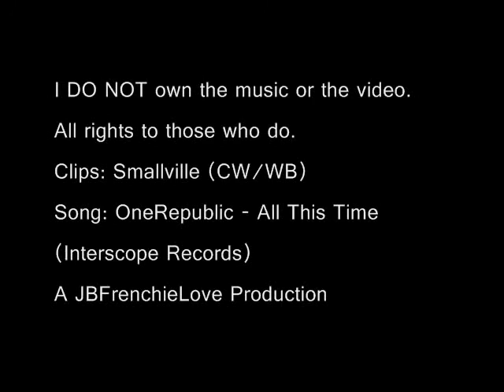Clark and Lois - All This Time (S4-S9)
I made this video over the summer but never posted it. It's pretty much Clois from S4 to the end of S9. Enjoy.

Clips: Smallville (CW/WB)
Song: OneRepublic - All This Time (Interscope Records)